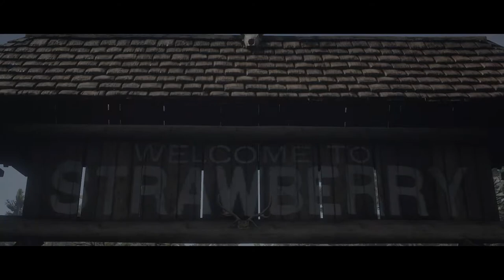Red Dead Redemption 2 Gameplay Walkthrough Epilogue Part 3 (Milton) No Commentary 1080P-60FPS(HDR).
Story Continuation
Meanwhile, Arthur becomes concerned that Dutch is no longer the man he knew, increasingly resorting to murder and paranoia, and abandoning their ideals. Arthur later discovers that he has contracted tuberculosis while collecting a debt from a diseased farmer, Thomas Downes, giving him only a short time to live. Faced with his own mortality, Arthur reflects on his actions and how to protect the gang following his death.

Several gang members become disenchanted and leave, while Dutch and Micah arrange one final heist of an Army payroll train. Arthur convinces John that following the heist he must leave and start a new life with his family. Dutch later murders Cornwall, blaming him for the Pinkerton's actions. Arthur's faith in Dutch is finally shattered when he leaves John for dead during the heist and refuses to rescue Abigail when she is captured by Milton. Arthur disobeys Dutch's orders and rescues Abigail, with Sadie's help. During the rescue, Arthur is ambushed by Milton, who reveals that Micah has been working as an informant for the Pinkertons since their return from Guarma before he is killed by Abigail.

Before Arthur heads back to camp to confront Micah, he tells the women to leave for safety, bidding them farewell. The gang finally collapses when Arthur and John both return to camp, openly accusing Micah and Dutch of betrayal. Dutch, Bill, Javier, and Micah turn on John and Arthur when the Pinkertons arrive, but all six manage to flee into the wilderness. Arthur accepts his fate and either buys John time to escape by confronting the Pinkertons, or heads back to camp to retrieve Dutch's money stash. After either option, Micah ambushes Arthur and Dutch intervenes in their fight. Arthur manages to convince Dutch to abandon Micah and leave. If Arthur was played honorably, he succumbs to his tuberculosis in peace under the sunrise, otherwise, Micah executes him.

Years later, John is attempting to lead an honest life and provide a living for Abigail and their son Jack. Finding work at a local ranch, John is forced to fight back against a group of outlaws threatening his employer. Believing that John will never escape his old life, Abigail leaves with Jack. In order to convince Abigail he's changed, John buys a plot of land with the intention of turning it into a ranch. He reunites with several surviving gang members, including Uncle, Sadie, and Charles, who help John build his ranch and provide him with jobs to pay off his bank loans. Upon Abigail's return, John proposes to her. Eventually, Sadie comes across information leading to Bell's location and informs Charles and John. Against Abigail's wishes, John, wanting revenge for Arthur's death, leaves with Charles and Sadie to hunt down Bell.

After arriving at Micah's camp, Charles and Sadie are wounded by his men, forcing John to continue alone. After gunning down several of Micah's men, including Joe, John confronts Bell, only to be shocked to discover that he and Dutch are working together again. However, Dutch shoots Bell, allowing John to finish him off. With Bell dead, Dutch takes his leave without a word. John then discovers that Bell had since recovered the money stash left behind in Blackwater, and uses it to fully pay off his loan. Later, John formally marries Abigail, and they both look forward to living a new life on their ranch, alongside Uncle and Jack, while Sadie and Charles leave for other pursuits.

The fates of surviving gang members are revealed in newspaper articles, letters, NPC dialogue, random encounters, and several mid-credit scenes: Pearson opened a general store in Rhodes, Swanson became a priest in New York, Tilly married a lawyer, Mary-Beth became a writer, Karen presumably drank herself to death, and Strauss was arrested and killed in captivity, staying loyal to the gang and revealing none of the gang's secrets. Meanwhile, Agent Ross, now working for the Bureau of Investigation, discovers Bell's corpse. He and his partner Archer Fordham follow the trail straight to John's ranch, initiating the events of the first game.

Upon 100% completion, a scene will play, depicting John Marston visiting Arthur Morgan's grave after getting revenge on Micah. John looks at the grave to which he says "I guess we're just about done, my friend."